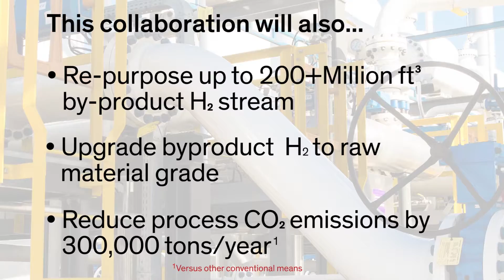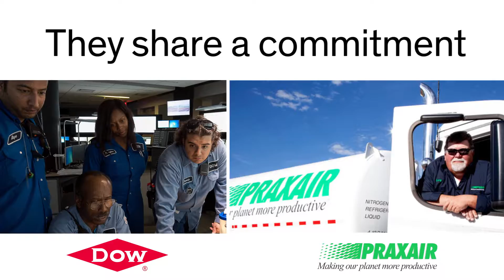Praxair Starts Up Hydrogen Facility for The Dow Chemical Company in U.S. Gulf Coast